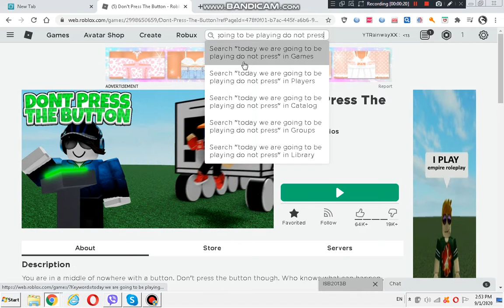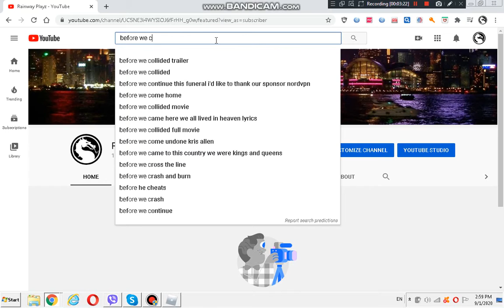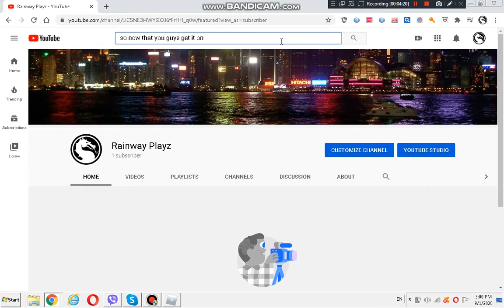Playing Don't Press The Button In Roblox!